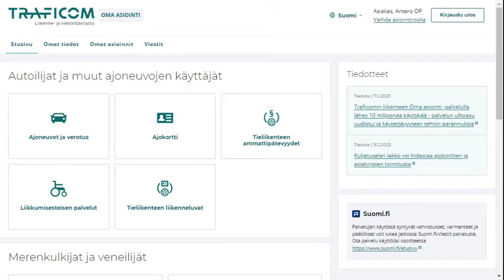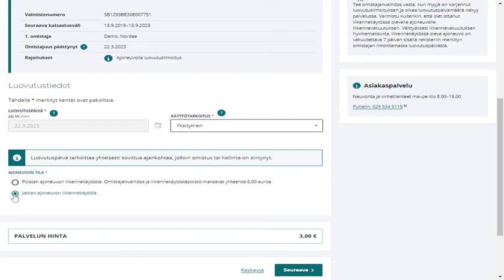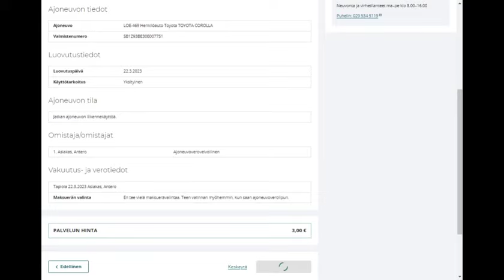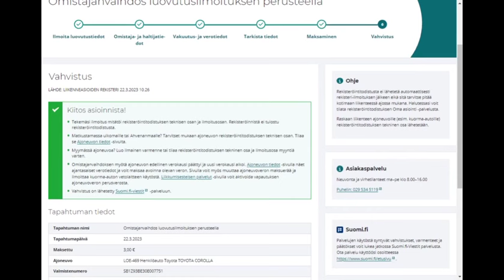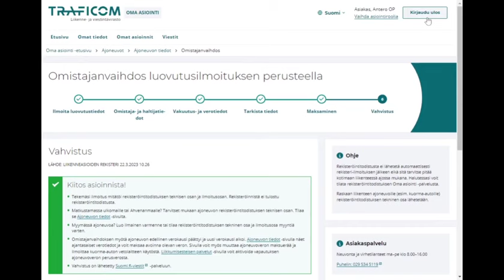Ajoneuvon omistajanvaihdos, kun myyjä on tehnyt luovutusilmoituksen